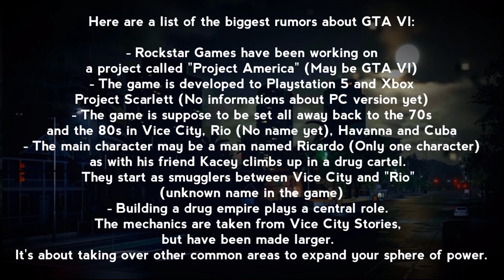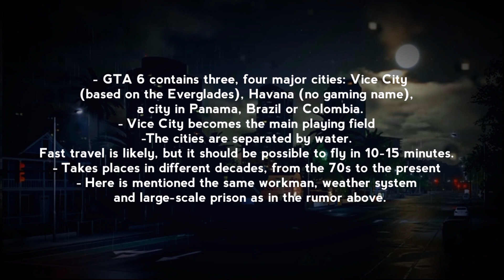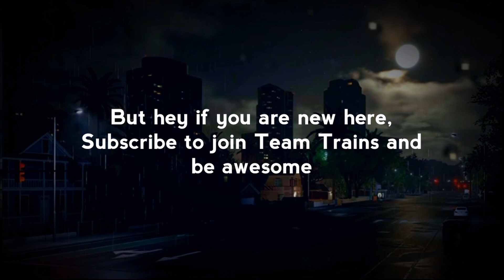GTA VI Rumors and News (July 2019)